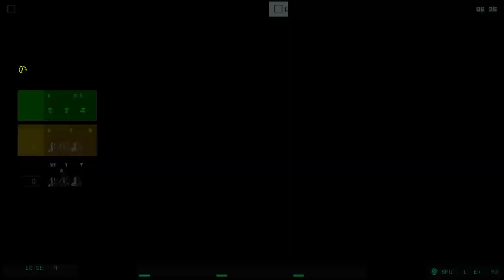Battlefield 2042 Hazard Zone - The Perfect Teamates